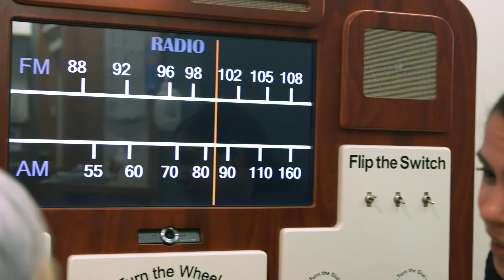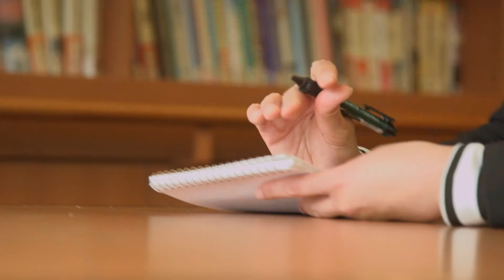Dr. Andrea Wilkinson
Trainee profile: Dr. Andrea Wilkinson is working on a system of interactive activities for long-term care residents with dementia. The AGE-WELL trainee is postdoctoral research fellow at the University of Toronto.